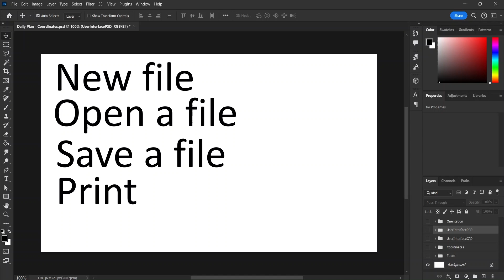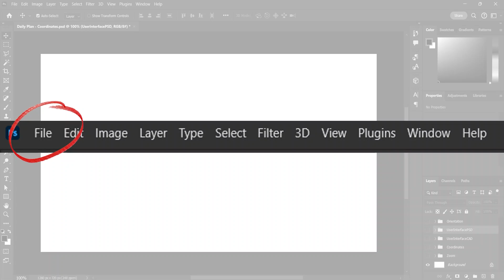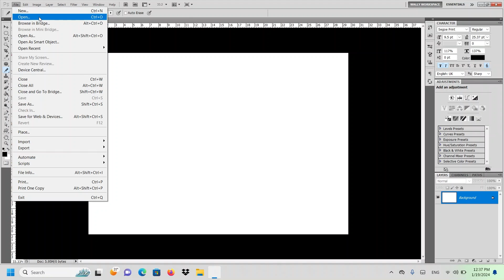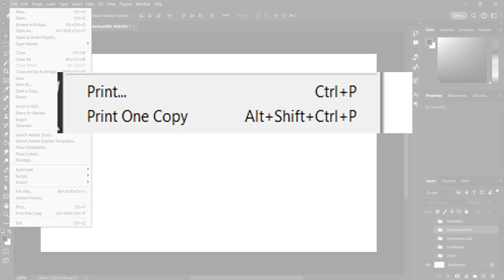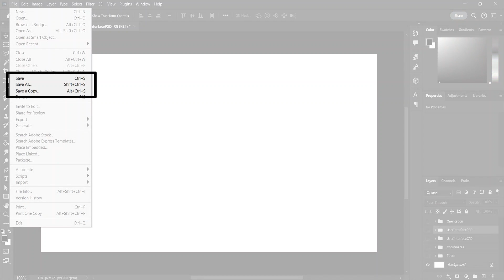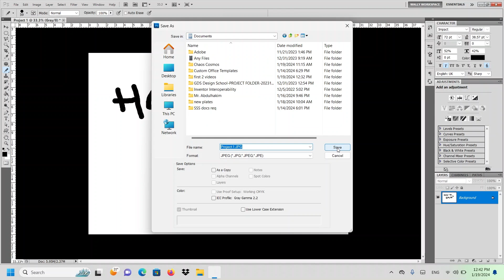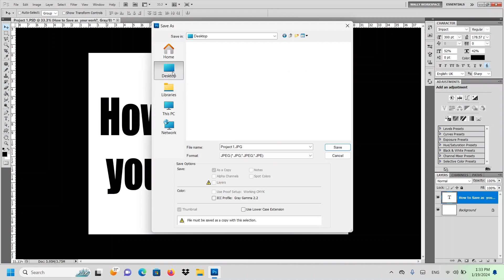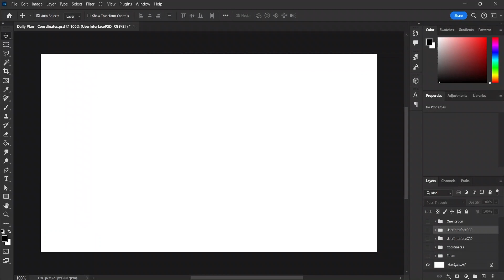Create New Files, Open, Save, Print and Save as in Photoshop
Hi Guys! Here is another video on how to create new files, open files, save files and print in Photoshop.